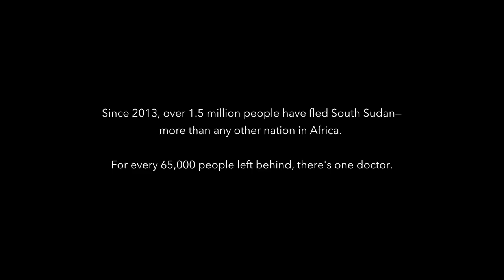War Surgeon | Working for the ICRC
1.5 million people have fled South Sudan since conflict broke out in 2013. For every 65,000 people who remain, there is just one doctor. This is the story of war surgeon, Dr. Michael Mwandri.